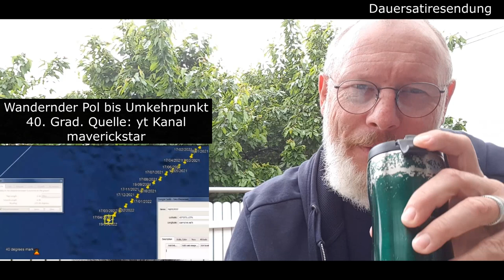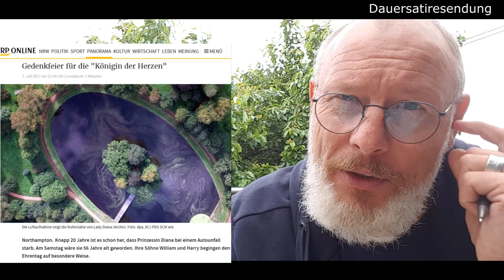FF-#189-1 - Chinas D-Day und andere Märchen - Welt trifft Realität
Heute schauen wir einmal etwas tiefer herein in die Aspekte von Welt und REalität in einer Art "Pressespiegel". Viel Spaß.

Wer etwas spenden möchte:
Frank Köstler,
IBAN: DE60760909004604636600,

. zeitlose Filme haben einen grünen Rahmen ("Evergreen") und haben unabhängig von Zeitgeist und Mode Gültigkeit!

Grüne Filme sind "normale" der Krisenbegleitung mit aktuellen Themen.

Rote Filme befassen sich mit den Themen "Serien, Synchronizitäten und Seltsames" (oder "Spirituelles") - also grenzwissenschaftlichen Inhalten von Materie bis zu Bewusstsein und dem "Dahinter".

Um die Verwirrung komplett zu machen ;-), ist nun neuerdings eine "lila" Reihe enthalten. Hier sollen geostrategische und politische Themen Platz finden.

Dieser Kanal wird aus Idealismus und Freude betrieben! Er gibt ausschließlich meine private Meinung und Sichtweise zu Themen wieder und beansprucht NICHT die Wahrheit. Ein geschlossenes Weltbild wird nicht vermittelt, vielmehr Perspektiven und Blickwinkel - Vorschläge - auf die Phänomene Wirklichkeit und Bewusstsein. Die Kommentare und Informationen unterliegen meiner Meinungsfreiheit und sollten bitte selbst recherchiert werden!